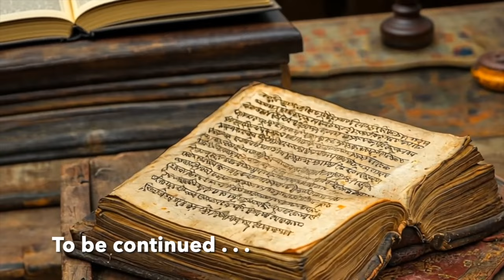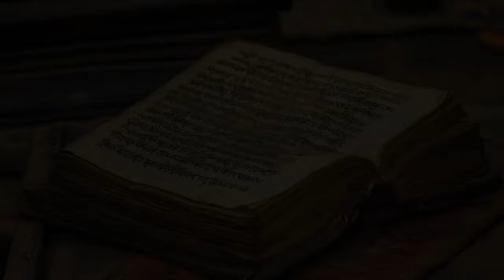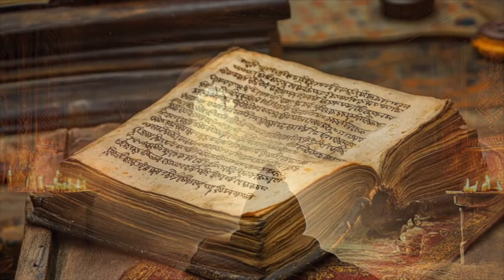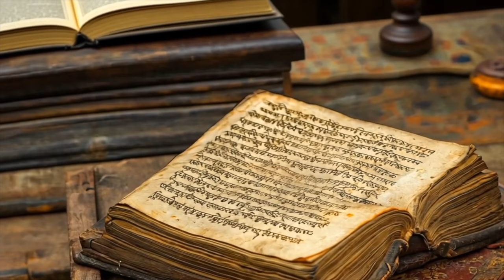THE BOOK OF THE SECOND DEATH, "Tales from The Veiled Tome Bookshop", All Seven Episodes Together.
In The Book of the Second Death, the lines between myth and reality blur as Charlie Daniels, a seasoned bookshop owner, is drawn into a treacherous race to uncover one of the rarest and most dangerous texts ever written. When a mysterious antiquarian named Julian Masters walks into Charlie’s shop, claiming to have traced the legendary Shivoham to a hidden monastery in the Himalayas, the journey becomes more than just a quest for knowledge. With ruthless rivals closing in, ancient monks guarding secrets that could unravel the boundaries of life and death, and Charlie's own doubts gnawing at him, one question remains: Is this a search for enlightenment or a descent into madness?

ENTIRE SERIES TOGETHER, all seven episodes.